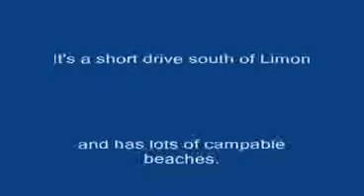Road to Limon, Costa Rica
A 'borrowed' video of a road trip to the Costa Rica Caribbean coastal town of Limón (Puerto Limón) in the Limón Province.

Having made the approximate 2.5 hour drive many times, it was fun to see it condensed to such a short viewable video.

ADVISORY:  DO NOT Drive At Night or even During Bad Weather!  The rain, fog and winding mountain road are extremely dangerous on their own - other drivers without any concern for life or property make it routinely deadly.